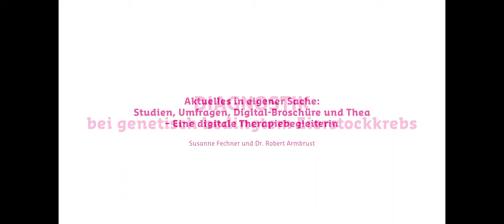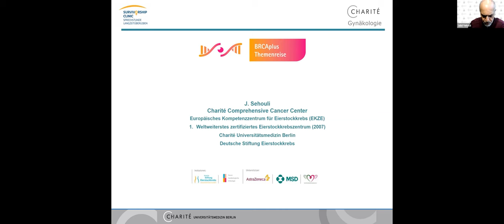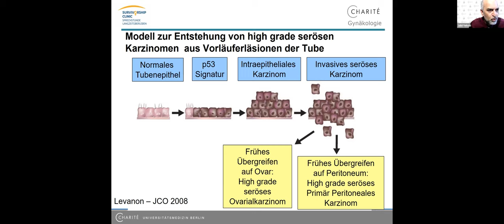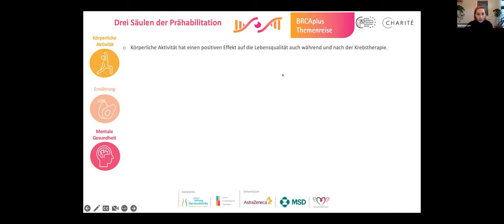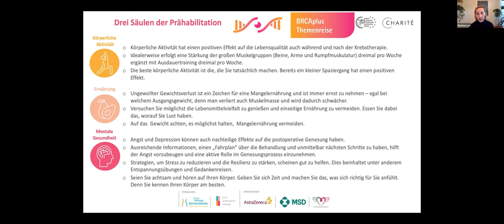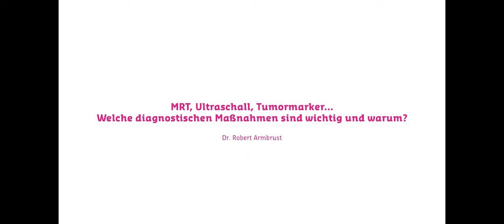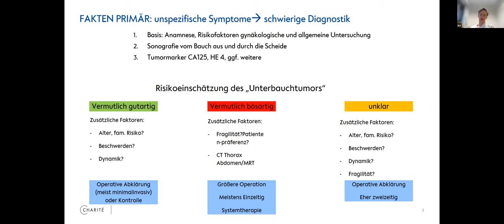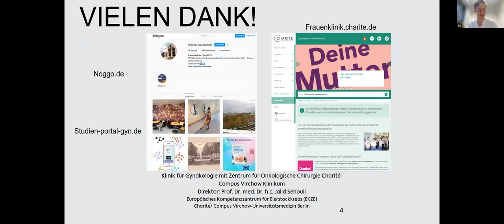BRCAplus Themenreise - Diagnostik - 4/2023